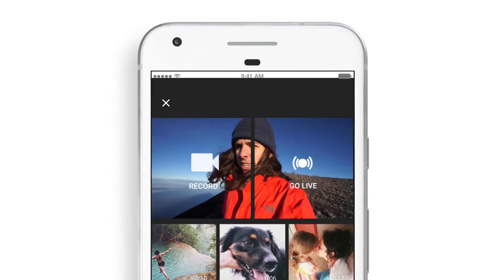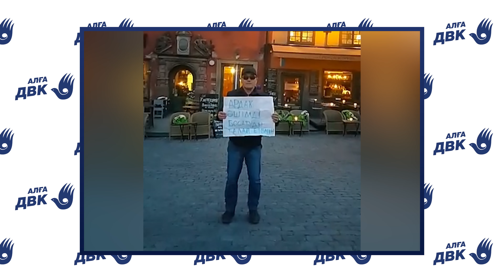10 МАЯ В КАЗАХСТАНЕ СОСТОИТСЯ МИТИНГ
КАК СТАТЬ ЧЛЕНОМ ДВК.
1. Через платформу GoogleРlay или App Store загрузите telegram.
Эта опция предусмотрена и на платформе android, и на iPhone.
2. Зарегистрируйтесь в Телеграмм. Кроме того, загрузить Телеграмм можно и в компьютере.
3. После завершения регистрации найдите в поисковике наш канал Kazdvk.